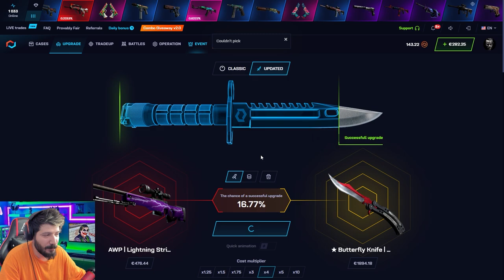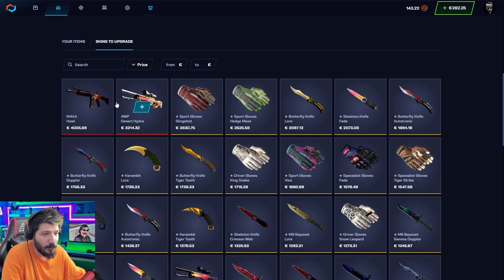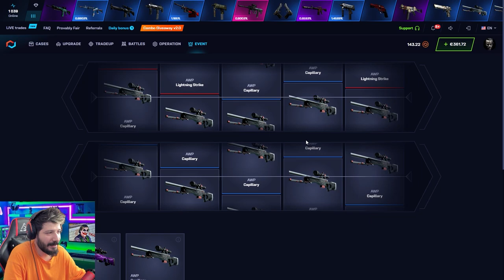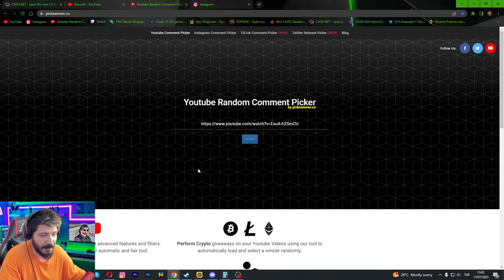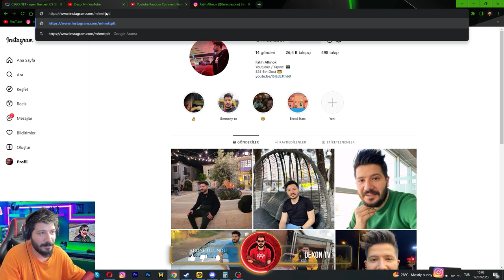UCUZ KASALARDAN PAHALI AWP NASIL KATLANIR Csgonet Mycsgo Promo Code